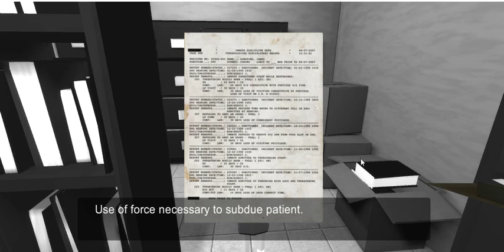The Experiment - Headless Cat ? - What Is Going On !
i got this free game called the experiment and guys so far it is messed up right off the bat there is a headless cat who i do not trust at all